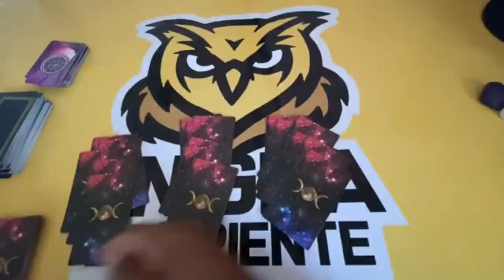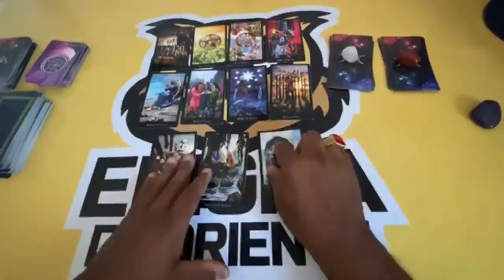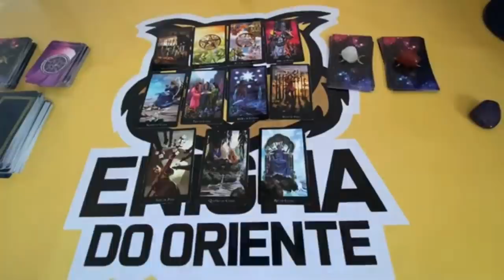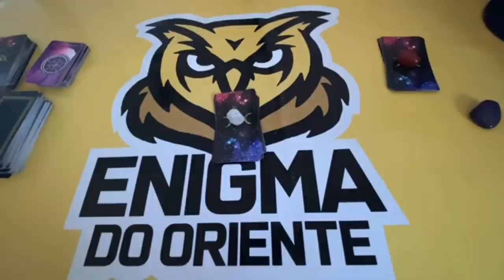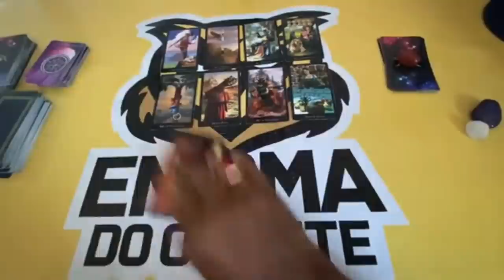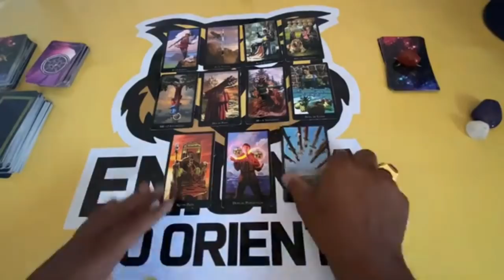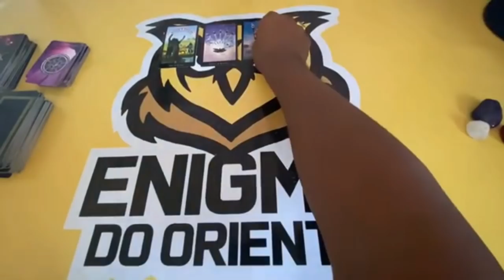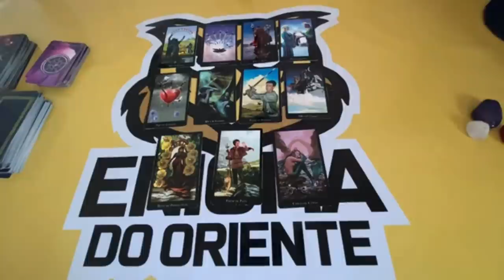ELE HOJE EM RELAÇÃO A VOCÊ! !!💘 [ Tarot Responde ] Tarô [Tarô ] Tarot